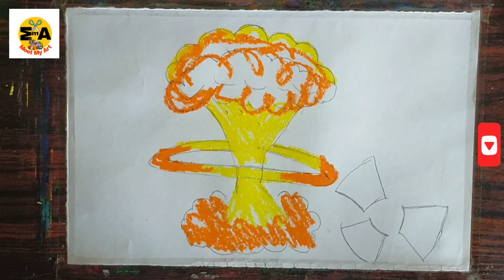Hiroshima Day Poster Drawing | Hiroshima Nagasaki Day Poster | Easy Poster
In This Video I show Hiroshima Day Poster | Hiroshima And Nagasaki Day Poster |  Hiroshima Day Poster Drawing | Poster

Our main purpose of this drawing is for learns

material   = drawing sheet ,   oilpastel Color And Pencil

hiroshima day poster ,

hiroshima nagasaki poster,

hiroshima day poster drawing,

hiroshima poster,

hiroshima dinam Poster,

hiroshima nagasaki poster drawing,

hiroshima day poster making,

hiroshima nagasaki day poster,

ഹിരോഷിമ നാഗസാക്കി പോസ്റ്റര്,

hiroshima day drawings,

nagasaki day poster,

hiroshima day poster in english,

hiroshima poster making,

poster of hiroshima day,

hiroshima nagasaki drawing,

hiroshima drawing,

hiroshima day poster malayalam,

hiroshima nagasaki day posters,

hiroshima day posters,

hiroshima day drawing,

hiroshima nagasaki poster malayalam

hiroshima day poster making Malayalam

hiroshima day poster english

hiroshima nagasaki poster in english

hiroshima and nagasaki day poster

hiroshima dinam poster malayalam

hiroshima nagasaki dinam poster

nagasaki poster

hiroshima day poster easy

hiroshima poster english

how to draw hiroshima nagasaki

how to make hiroshima day poster

poster making hiroshima day

hiroshima nagasaki dinam posters

poster hiroshima day

hiroshima dina poster

hiroshima nagasaki posters

nagasaki dinam poster

യുദ്ധവിരുദ്ധ പോസ്റ്റര്

hiroshima y nagasaki Poster

യുദ്ധ വിരുദ്ധ poster

hiroshima nagasaki day posters in english

hiroshima poster malayalam

hiroshima posters

hiroshima day poster drawing simple

hiroshima day poster simple

hiroshima poster drawing